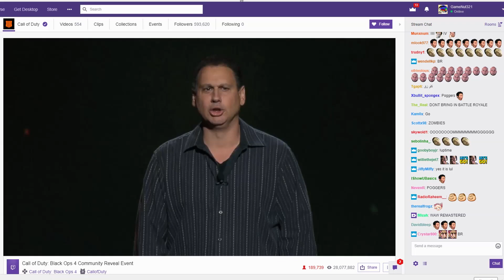The BLACK OPS 4 Reveal in 1 Minute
Black Ops 4 has been revealed and it comes with so much content!

Here's The reveal in 1 minute :)

Shelton - GameNut321